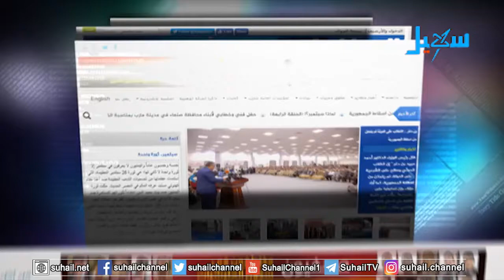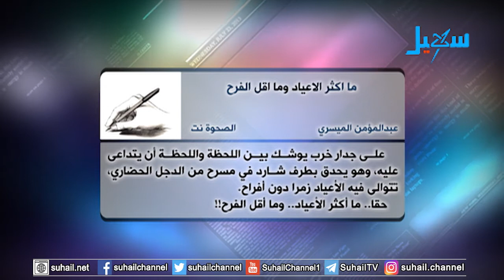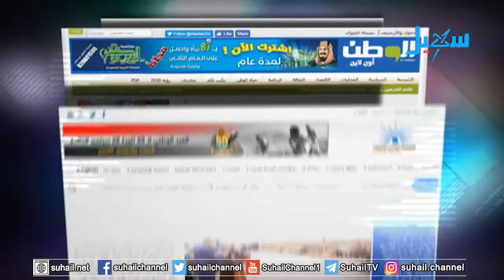حديث الصحافة (29-4-2019)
التردد الجديد للقناة على مدار النايلسات (11603 افقي H ) سقط قتلى وجرحى، ظهر اليوم الاثنين، عقب اندلاع اشتباكات مسلحة في احد الأسواق الشعبية بالعاصمة المؤقتة عدن جنوبي البلاد .

وقالت مصادر محلية لـ " الصحوة نت " إن الاشتباكات عنيفة اندلعت بين مسلحين في سوق القات بمنطقة الفيوش شمال العاصمة المؤقتة عدن، الأمر الذي أسفر عن سقوط  اكثر من 15 بين قتيل وجريح من المدنيين.

يأتي هذا في الوقت الذي تشهد فيه العاصمة المؤقتة عدن حالة من الفوضى والانفلات الأمني وانتشار كبير للسلاح في المدينة